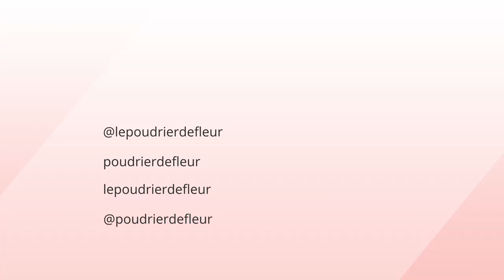10 PRODUITS LUSH (édition de Noël) !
◌Hello mes fleurs ! On se retrouve en cette fin de semaine pour une présentation de 10 produits de la collection de Noël de LUSH ! Bon visionnage !

Soyez spectatrices,
Fleur.